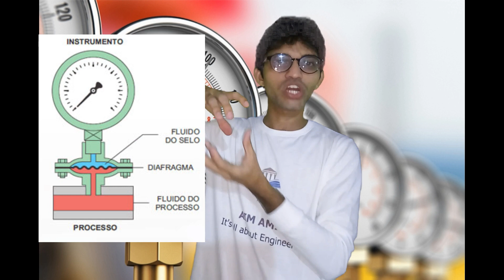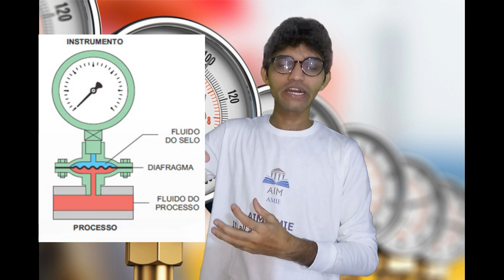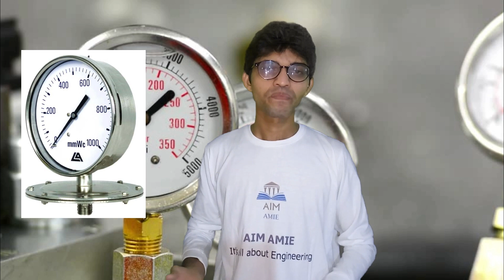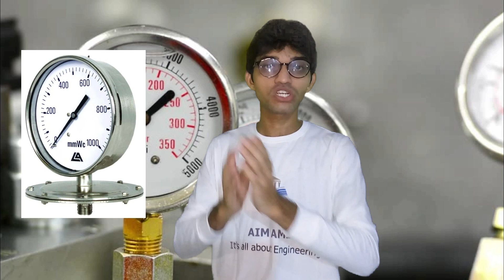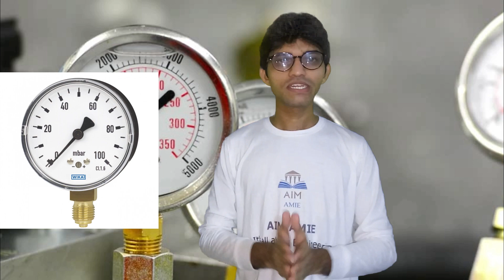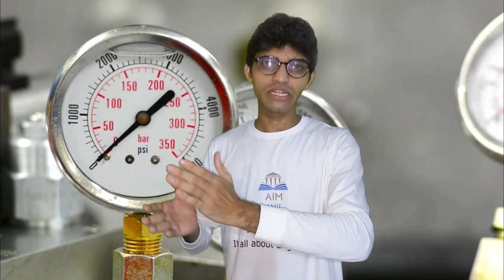What are the Types of Pressure Gauges ?? ||Engineer's Academy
Hello Everyone Welcome To AIM AMIE

Types of Pressure Gauges??
In this Video We have learned the 4 basic Models of Pressure Gauges!!

NOTE: All content used is copyright to AIM AMIE